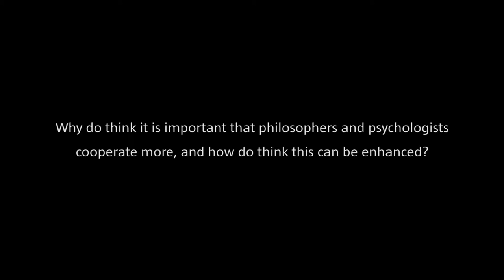Roy Baumeister: Why should philosophers and psychologists cooperate more?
Why do think it is important that philosophers and psychologists cooperate more, and how do think this can be enhanced?
Interview and Lecture with Roy Baumeister on YT:

For many years you have advanced the “ego depletion” theory which characterizes will-power as a limited resource. Is your theory affected by the replication crisis in psychology?

Some philosophers and neuroscientists have recently argued that the self is an illusion. You argue that the self exists as an emergent phenomenon at higher levels of complexity.

Both explicit and implicit motives play a role in what we do. Do you think there is a unique relationship between free will and implicit motives?

There are narratives that posit either reason or deeply felt emotions as the true arbiter of who a person “really” is. Would you say that there is such a thing as a “true self” that is either rational of emotional?

What is the difference and interaction, between self-control and intrinsic motivation?

Lecture by Roy Baumeister: "Addiction: A Problem of Motivation, Free Will, or Self-Destructive Behavior?" at the Munich School of Philosophy on June 4th, 2019

This interview was part of the project “Motivational and Volitional Processes of Human Integration: Philosophical and Psychological Approaches to Human Flourishing” funded by the Templeton Religion Trust (TRT 0119).